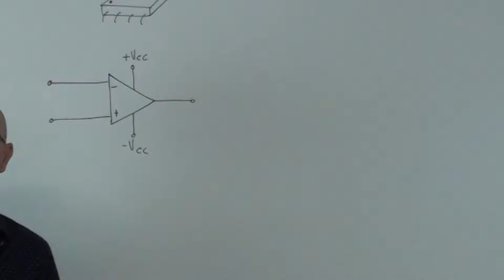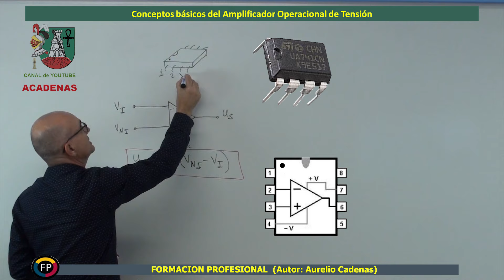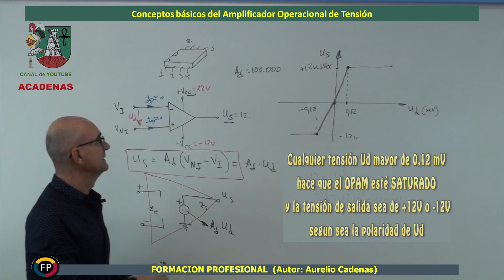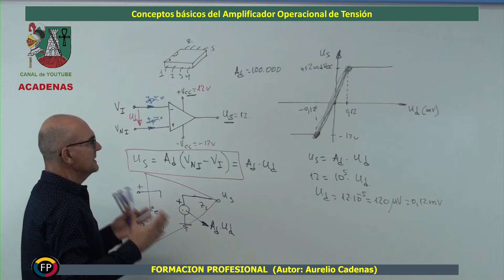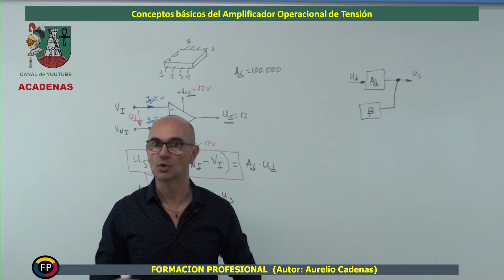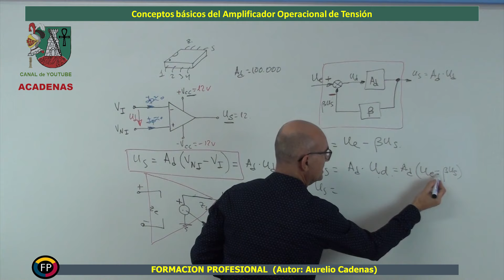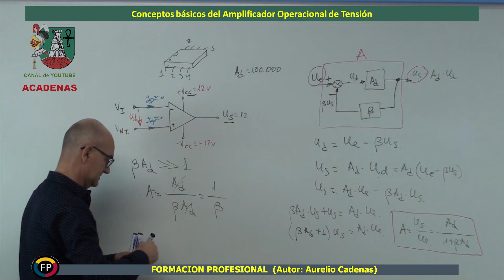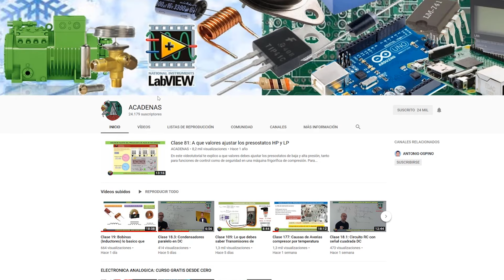AMPLIFICADOR OPERACIONAL: Lo que debes saber para empezar (Clase 60)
En esta primera clase dedicada al amplificador operacional te explicaré:
a) La relación que hay entre la tensión a su salida y sus tensiones en las dos entradas.
b) Su circuito electrico equivalente y su aproximación al amplificador ideal de tensión
c) Por que las corrientes por sus entradas son despreciables
d) Por que se puede decir que es cero la tensión entre sus dos terminales de entrada
e) El concepto de trabajar con el amplificador operacional con realimentación negativa
f) La ventaja de tener una ganancia de tensión muy elevada.